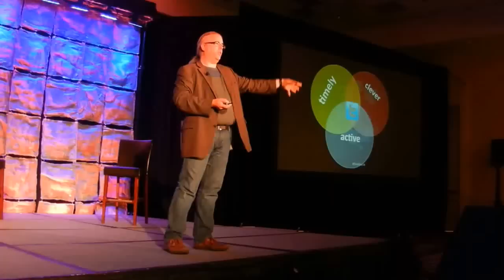Paco's Twitter talk from Cigital's Tech Fair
In this talk I discuss why Twitter is really valuable to people at Cigital. It's not all that Cigital-specific, though. If you're interested in my views on Twitter, this is worthwhile. I'm inspired a lot by the folks over at Buffer (bufferapp.com) and Austin Kleon's books "Steal Like an Artist" and "Show Your Work".